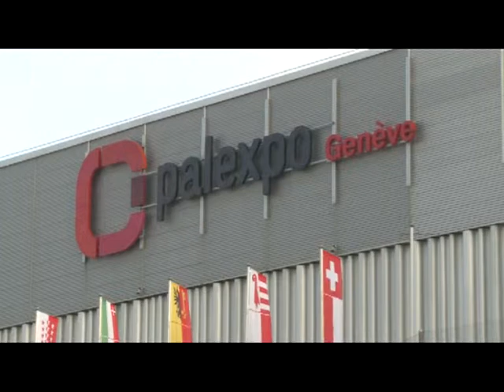Ospite in esterna: Pierluigi Bonora, caporedattore quotidiano il Giornale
Dagli stand del Salone di Ginevra, si è svolto Il consueto approfondimento dedicato alla situazione del mercato automobilistico internazionale. Spazio inoltre alla proclamazione del vincitore dell'iniziativa Tester per un giorno che avrà l'opportunità di mettere alla prova le qualità della coreana Hyundai i10.